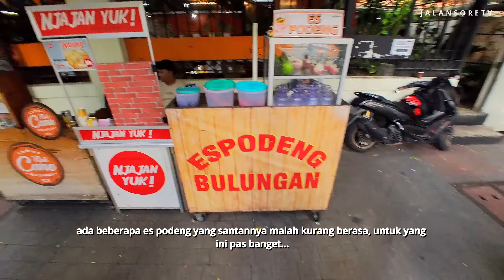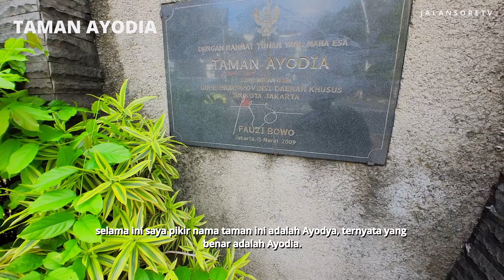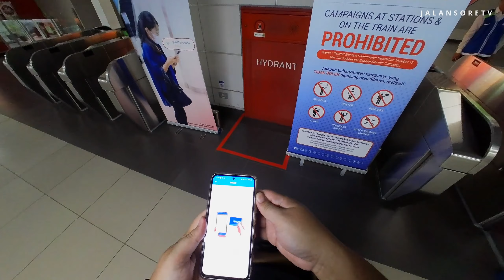Suasana sore hari di bulungan blok M. Jalan dari stasiun mrt ke gultik, lanjut ke taman ayodya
kali ini saya lagi pengen jalan kaki muterin kawasan blok m dan bulungan - Jakarta Selatan, jadi saya berjalan kaki dari stasiun mrt ke gultik di perempatan bulungan, lanjut menikmati es podeng. lalu saya berjalan kaki lagi ke arah taman ayodia.

tujuan utama saya ke taman ayodia adalah untuk ngasih makan ikan yang ada dikolamnya, eh ketemu kucing yang sepertinya pengen banget makan ikan - ikan itu tapi gak berani masuk ke air 😂.

00:00 Preview
01:53 Stasiun MRT Lebak Bulus
03:53 Stasiun MRT Blok M
05:38 Bulungan Food Festival
10:09 Gultik Bulungan - Blok M ( Kuliner street food )
15:30 Es Podeng Bulungan - Blok M ( Kuliner street food )
21:05 Taman Ayodia / Ayodya
23:09 Ngasih makan ikan di kolam Taman Ayodia Bulungan
32:37 Perempatan Blok M
37:45 Beli otak - otak ( Kuliner street food )
41:47 Stasiun MRT Blok M

Taman Ayodya: Oasis Hijau di Tengah Keramaian Jakarta
Di tengah hiruk pikuk Jakarta Selatan, Taman Ayodya hadir sebagai oase hijau yang menenangkan jiwa. Taman ini, yang dulunya bernama Taman Barito, telah menjelma menjadi salah satu ruang publik favorit bagi masyarakat Ibu Kota.

Dibangun di atas lahan seluas 7.500 meter persegi, Taman Ayodya menawarkan suasana teduh dan asri dengan pepohonan rindang yang mengelilingi area taman. Sebuah kolam buatan seluas 1.500 meter persegi menjadi daya tarik utama taman ini, menghadirkan ketenangan dan panorama yang menyejukkan mata.

Beragam Aktivitas untuk Segala Usia

Taman Ayodya bukan hanya tempat untuk bersantai dan menikmati alam. Taman ini dilengkapi dengan berbagai fasilitas yang dapat dinikmati oleh pengunjung dari segala usia. Jalur jogging dan trek refleksi kaki menjadi pilihan bagi mereka yang ingin berolahraga ringan. Area bermain anak-anak yang dilengkapi dengan ayunan, perosotan, dan jungkat-jungkit menghadirkan keceriaan bagi para buah hati.

Bagi pecinta seni, Taman Ayodya juga memiliki area pendopo yang sering digunakan untuk pertunjukan seni dan budaya. Tak jarang, taman ini menjadi tuan rumah festival dan acara komunitas yang menarik minat banyak pengunjung.

Surga Bagi Pecinta Fotografi

Keindahan Taman Ayodya tak luput dari perhatian para pecinta fotografi. Taman ini menawarkan berbagai spot foto menarik, mulai dari kolam dengan air mancur yang menawan, hingga taman bunga yang berwarna-warni. Tak heran, Taman Ayodya sering dikunjungi oleh para fotografer untuk mengabadikan momen indah.

Lokasi Strategis dan Akses Mudah

Taman Ayodya terletak di Jalan Lamandau III, Kramat Pela, Kebayoran Baru, Jakarta Selatan. Taman ini mudah dijangkau dengan berbagai moda transportasi, baik kendaraan pribadi maupun transportasi publik. Hal ini menjadikan Taman Ayodya sebagai destinasi yang ideal untuk menghabiskan waktu bersama keluarga dan teman di akhir pekan.

Taman Ayodya: Simbol Keasrian dan Kebersamaan

Lebih dari sekadar taman, Taman Ayodya telah menjadi simbol keasrian dan kebersamaan di tengah hiruk pikuk Jakarta. Taman ini menjadi tempat berkumpulnya masyarakat dari berbagai kalangan untuk bersantai, berolahraga, berkreasi, dan menjalin interaksi sosial. Keberadaan Taman Ayodya menjadi bukti bahwa di tengah kesibukan kota metropolitan, masih ada ruang untuk menikmati keindahan alam dan membangun kebersamaan.

Jalan Sore TV
Walking
Traveling
Kereta
jalansoretv